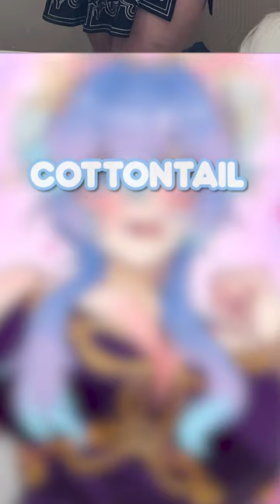My face reveal!